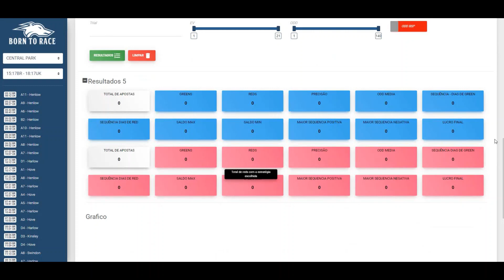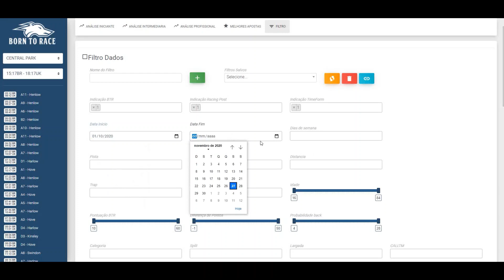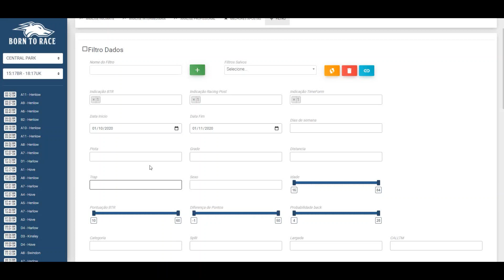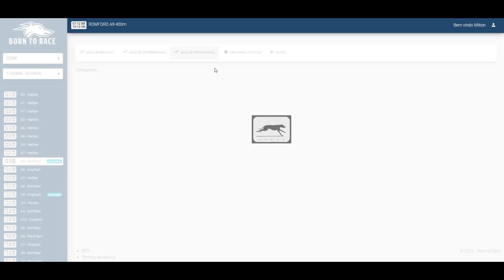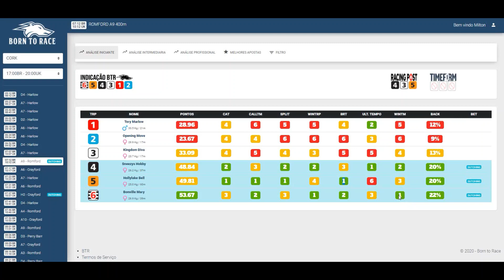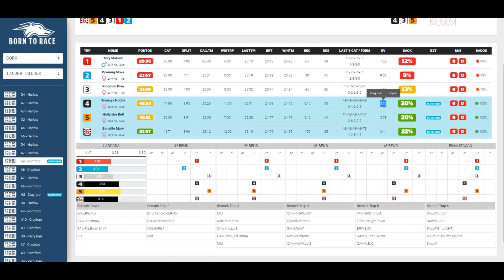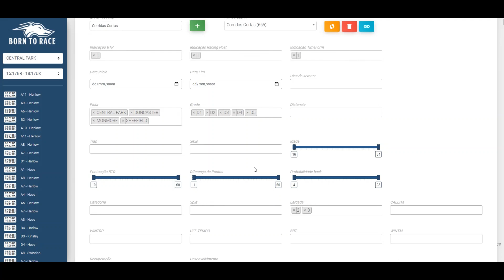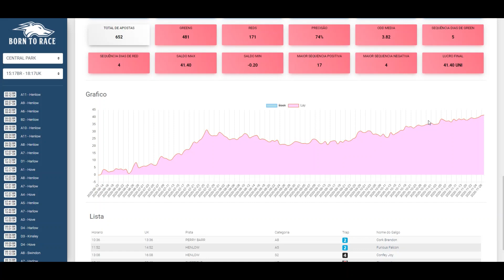Como usar Filtro BTR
Fala família BTR, tudo bem?

Nesse vídeo o Miltão demonstra e explica todas as funcionalidades do filtro BTR, inclusive demonstra como funciona os resultados (back testing) baseados nas odds da betfair.

Monte a sua propria estratégia e verifique se ela é lucrativa ou não, essa função existe apenas na BTR.BET.

Com a nossa ferramenta você consegue criar qualquer padrão de aposta e exportar listas para você trabalhar com qualquer robô existente no mercado.

Mas para quem trabalha com o BFbot temos a melhor solução para automação que existe, com um simpples clique você consegue gerar uma URL para adicionar no BF e nunca mais precisará importar ou exportar lista para o robô, a BTR faz tudo automatizado para você, especial né?

Assista esse vídeo que o CID fez, explicando como adicionar a URL no BF Bot:

Nesse vídeo demonstro como criar uma filtro idêntico as estrategias das melhores apostas da BTR.

Já conhece a melhor ferramenta de analise em corrida de galgos do MUNDO?

Acesse e receba 7 dias gratuitos de acesso a todas as partes da ferramenta:

Para acompanhar o nosso trabalho e receber tips gratuitas, participe do canal do telegram, basta acessar os seguintes grupos:

Grupo telegram free: Recebe tips, noticias e muita informações gratuitamente.